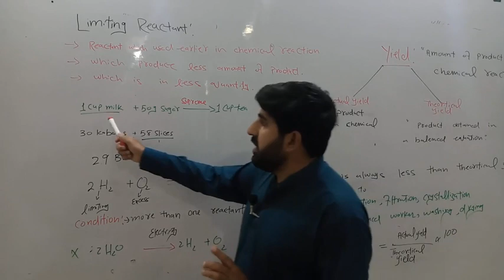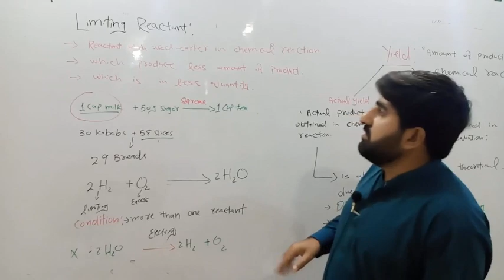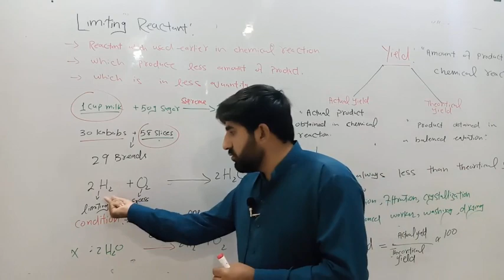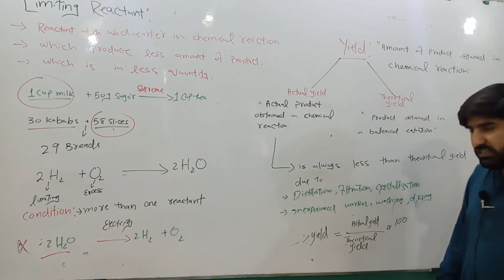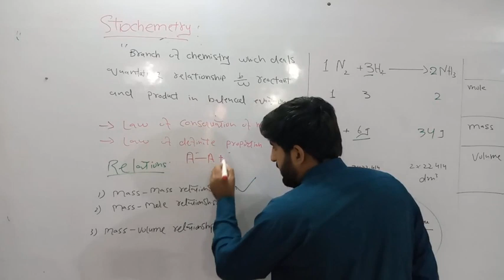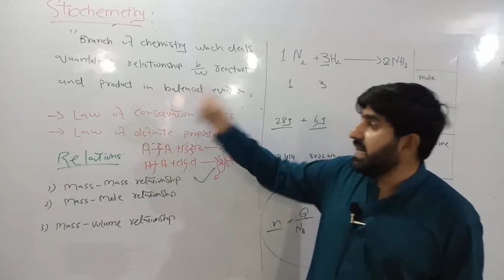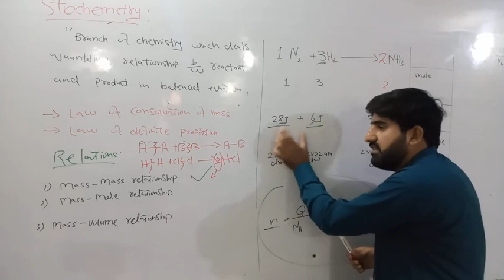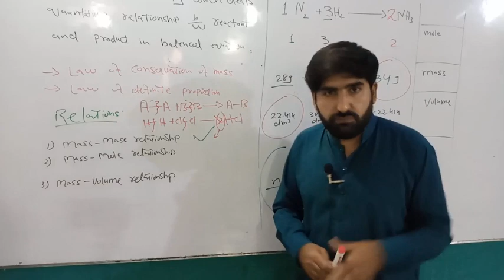Chemistry(First year)Lecture No 6 Concept of limiting reactant+Stoichiometry BY Sir ASIM Bukhari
Chemistry(First year)Lecture No# 6 Concept of limiting reactant+Stoichiometry BY# Sir ASIM